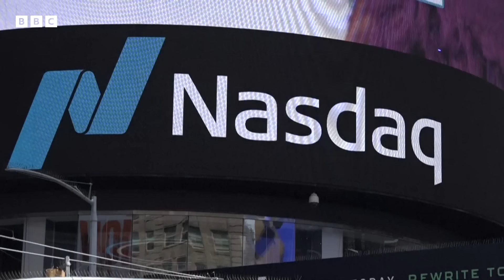Trump vs. Harris: Who does China want? - The Global Story podcast, BBC World Service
In the third of our pre-election series we look at America and... China.

The United States and China have had a turbulent history. In recent years, diplomatic relations between the world's two largest economies reached what many observers described as a new low, and despite some growing signs of stability, the future remains uncertain. So, how might this precarious situation be impacted by the upcoming US election?

For the latest episode in this special series, Sumi Somaskanda is joined by the BBC's China correspondent Laura Bicker, and our business correspondent Michelle Fleury. They tackle big issues from trade and the economy, to defence and national security, and consider what victory for either Kamala Harris or Donald Trump could mean for the ongoing Sino-American relationship.

00:00 Introduction
01:30 Chinese media attention on the election
02:12 Current US-China relations
03:54 Are US voters concerned about relationship?
04:54 President Xi Jinping's views on the United States
06:21 The two largest economies in the world
07:32 What is the trade deficit?
08:49 A second 'China shock'?
09:56 How Trump and Harris would approach China relationship
11:04 Taiwan
13:44 How security concerns change the relationship
15:08 How much are Harris and Trump talking about China?
15:39 Do Chinese authorities have a preference between Trump and Harris?
16:54 Influence of big business on the relationship
17:21 'The most consequential relationship in the world'

You can listen to more episodes of The Global Story here. Making sense of the news with our experts around the world. Insights you can trust, Monday to Friday, from the BBC 👉🏽